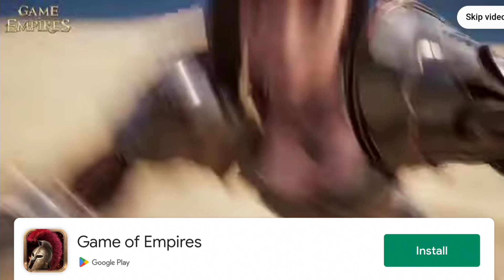Game Of Empires Game Ad 😈